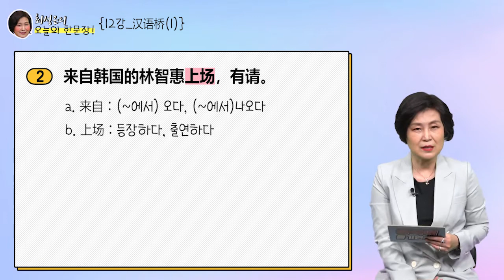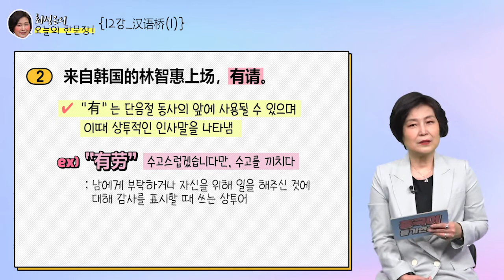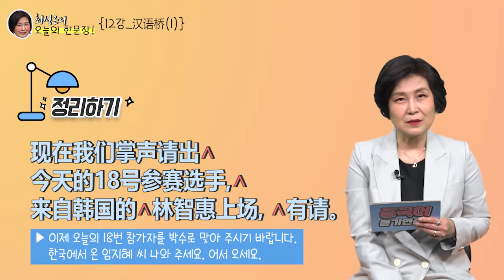《중국어듣기연습2 12회》꽉 막힌 귀 뚫어주기 중국어능력시험 HSK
본 영상은 중국어듣기연습2 입니다.
전체보기는 유노캠퍼스에서 시청 가능합니다.

✔  본 채널은 국립한국방송통신대학교
학사정보 채널입니다.
여러분을 기다립니다. 본영상은 중국어듣기연습2 과목으로
전체보기는 유노캠퍼스에서 시청 가능합니다. ✔  본 채널은 국립한국방송통신대학교

여러분을 기다립니다.